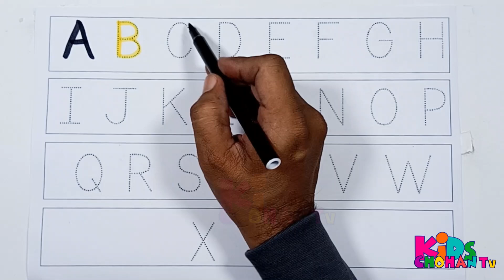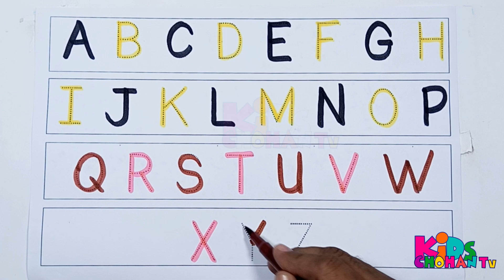Learn Alphabet Train Song, 3D Animation Alphabet, ABC Train Song for Children,152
abc
abcd
abc song
abcd song
phonics
phonics song
alphabets
Learn Alphabet Train Song
3D Animation Alphabet
ABC Train Song for Children
how to write abc for beginners
how to trace abc